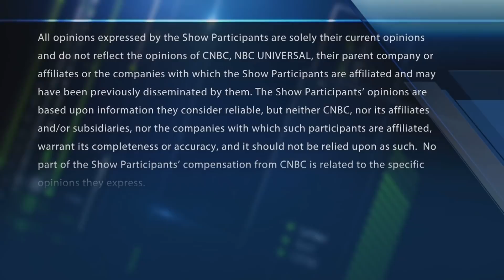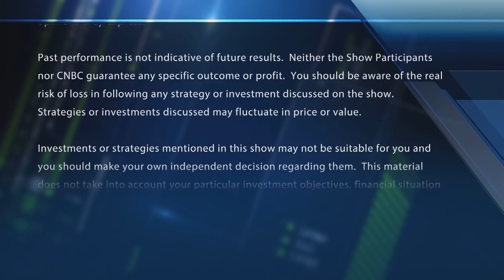Morgan Stanley downgrades GM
The "Halftime Report" traders debate Morgan Stanley's bearish call on GM.